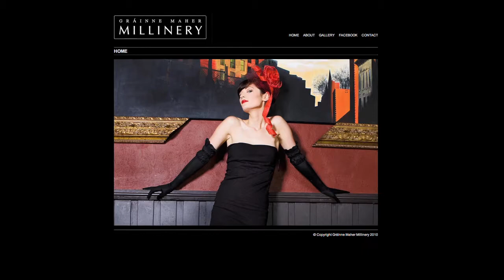Creative Industries Innovation Fund Video showcase Grainne Maher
The catwalk footage (1:47) was recorded by me whilst doing my work placement at Corish Productions, showing some of my camera skills at live events.